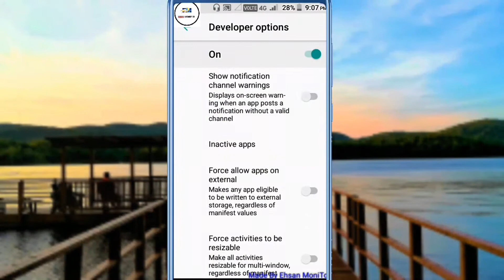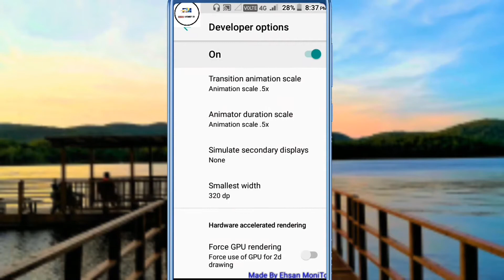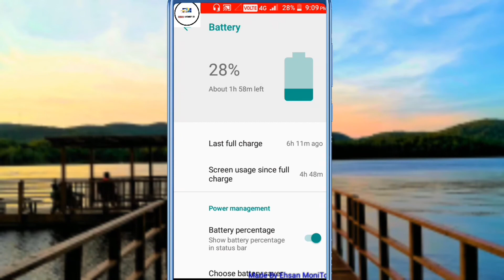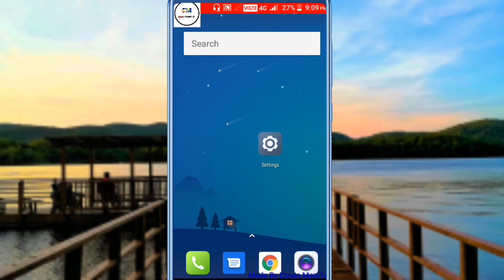How To Increase Android Battery Life | New Secret 2020 Tips & Tricks | Ehsan MoniTor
Hello Guys

Guys Aaj Ka Ye Video Bohut Bohut Helpful Hai Ki How To Increase Android Battery Life New Secret 2020 Tips & Tricks Toh Video Ko End Tak Dhekye

Umeed Hai Apko Video Pasand Aya Hoga!

Your Quarries -

How To Increase Android Battery Life

New Secret 2020 Tips & Tricks

Ehsan MoniTor

how to increase android phone battery life in hindi

how to increase battery life on android in tamil

how to increase battery life of laptop

how to increase battery life on android in telugu

how to increase battery life on laptop windows 10

how to increase battery life on android malayalam

how to increase battery life of bluetooth headset

how to increase battery life of iphone 6

how to increase battery life in iphone 6s

how to increase battery life on iphone 7

Battery Life

Andriod

Andriod Battery Life

GUYS Aaj Ke Ye Video Yehi Pe End Tab Tak Ke Liye Game Enjoy Karye Bye Bye